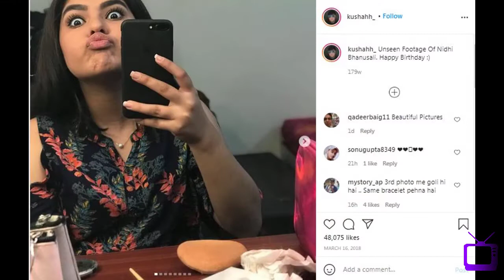S739 Tarak Mehta ki Sonu (Nidhi Bhanushali) ki purani pics me kaun hai ye shaks?